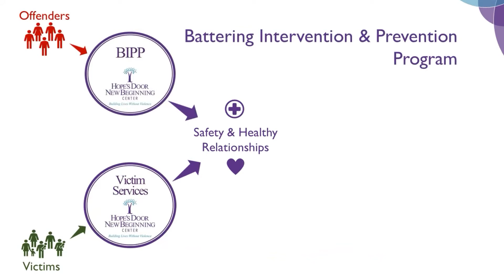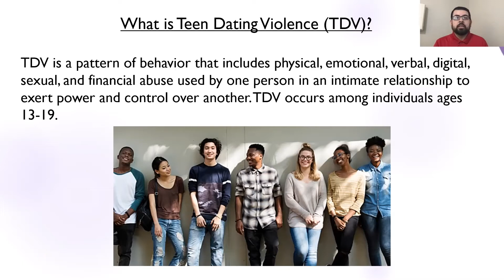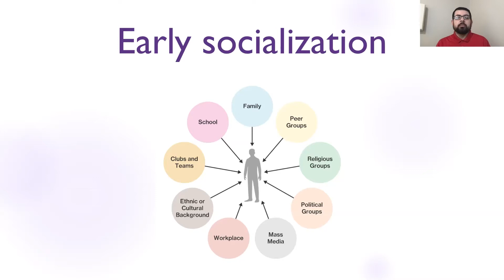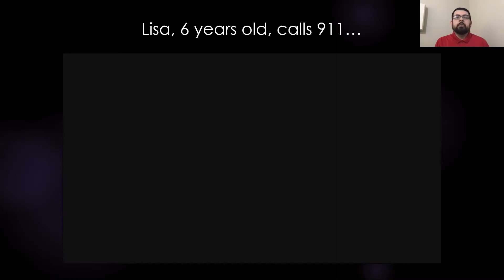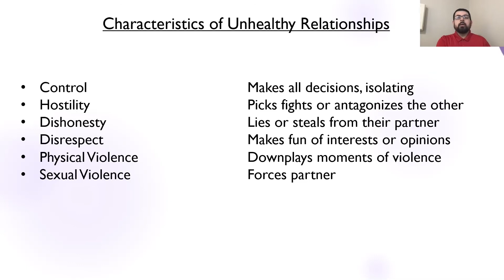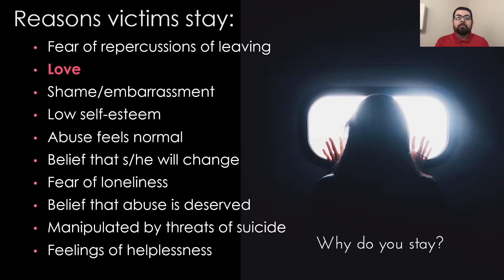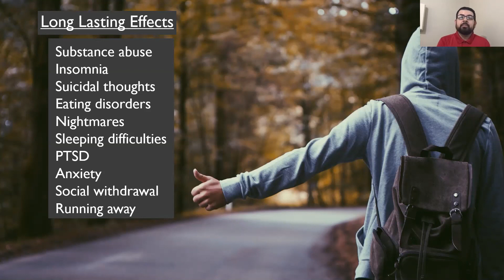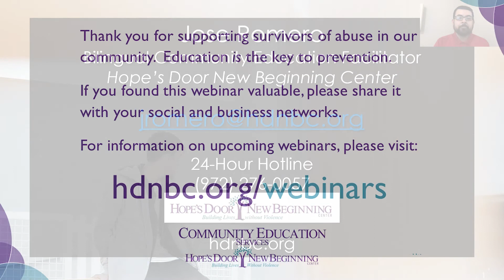ER Teen Dating Abuse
One in three teens will experience abuse from a partner.  Education is the key to prevention.  Join us for an interactive discussion on the definition, dynamics, characteristics, and forms of abuse; abuser tactics; power and control; how to recognize abuse; and how to help oneself or others.  Parents and teens are encouraged to watch together.